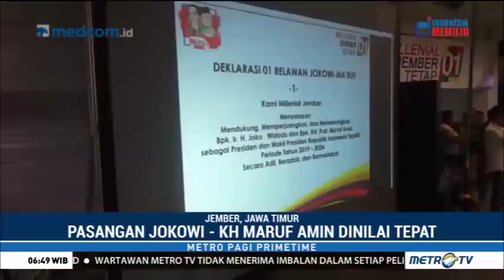Milenial Jember Dukung Jokowi-Ma'ruf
Jelag pemilu serentak pada 17 April 2019 mendatang dukungan untuk pasangan calon presiden nomor urut 01 terus mengalir dari berbagai lapisan masyarakat. Di Jember, Jawa Timur kalangan milenial menggelar deklarasi di salah satu pusat perbelanjaan terbesar di Kota Jember.